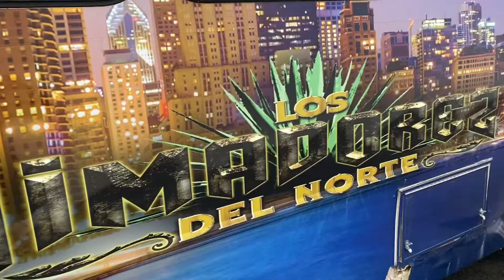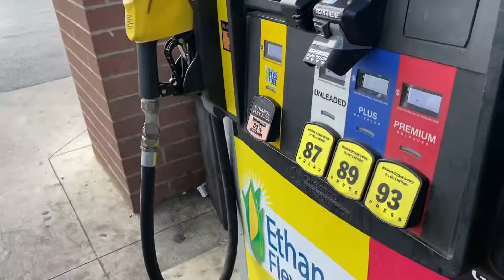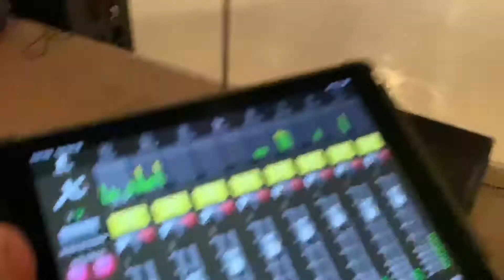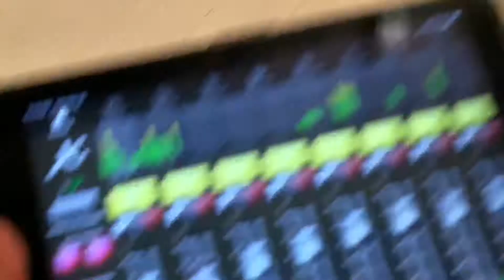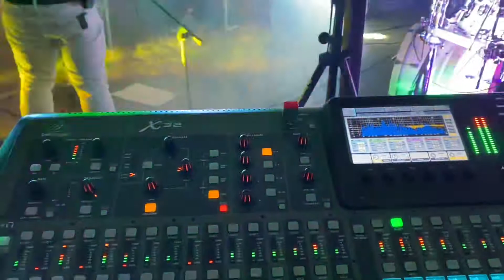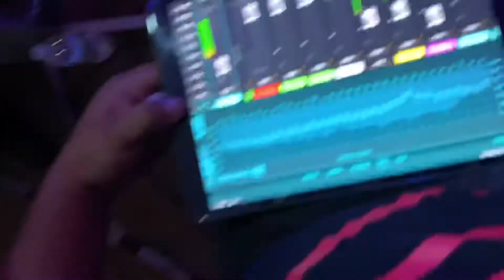Diego Revilla Vlogs : Episode 22 : Privaditas Con Los Jimadores, Grupo Ferrys & Los Del Tamborazo